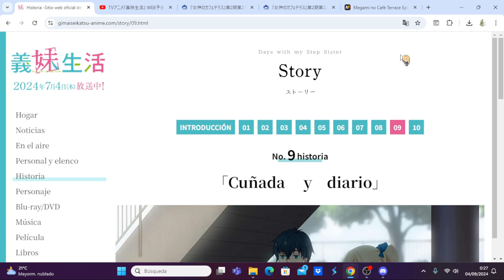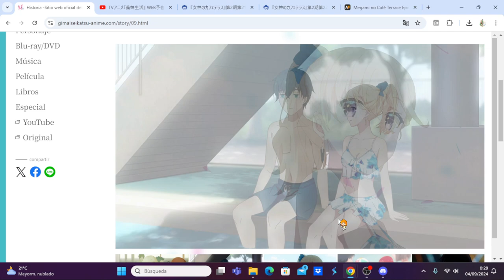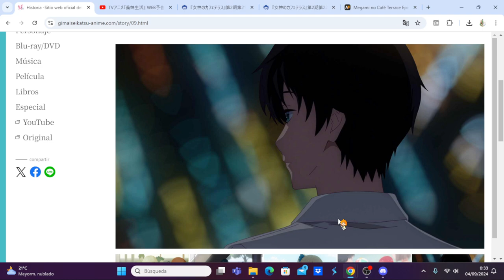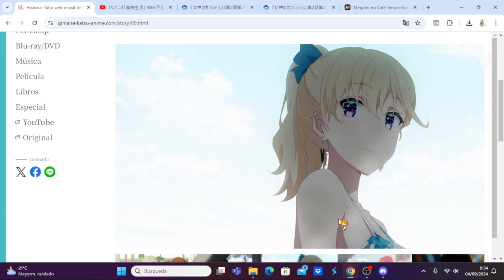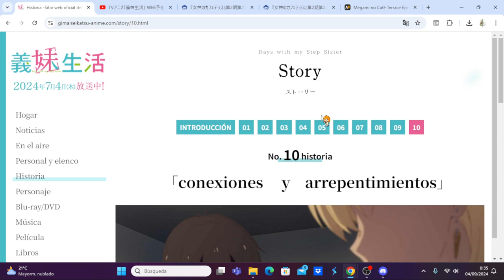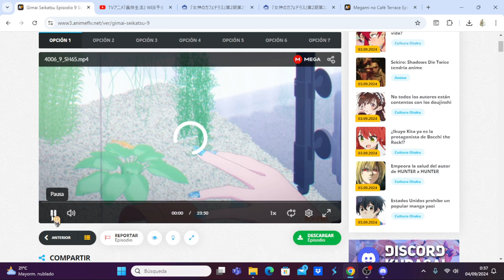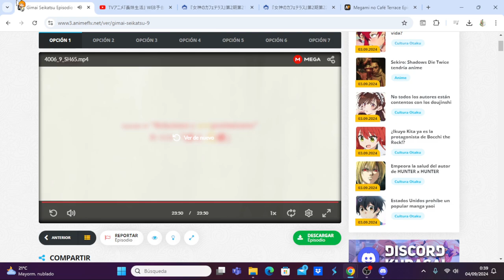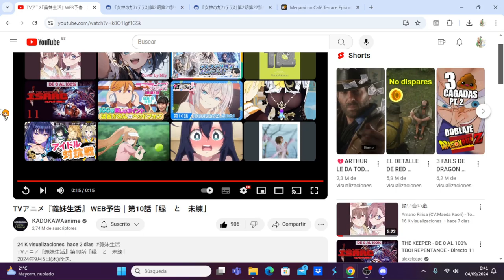Gimai Seikatsu comentando avance del capítulo 10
Anime Opening and Ending: Gimai Seikatsu